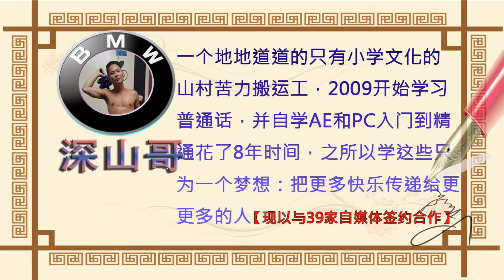家里有液晶电视的可要千万注意了！现在懂还不算晚，看到就是赚到